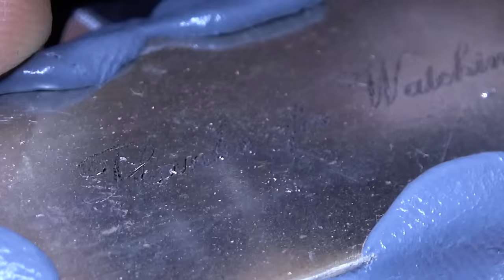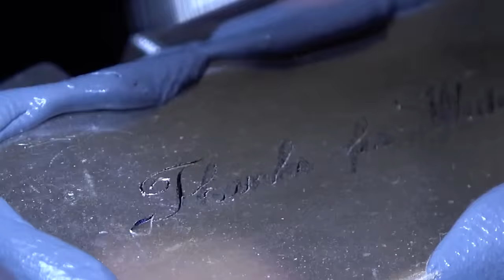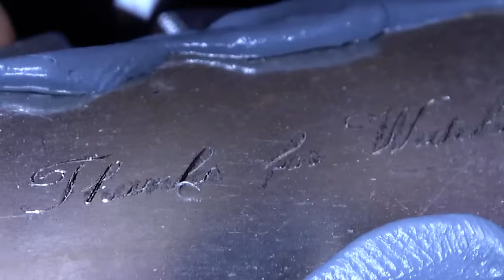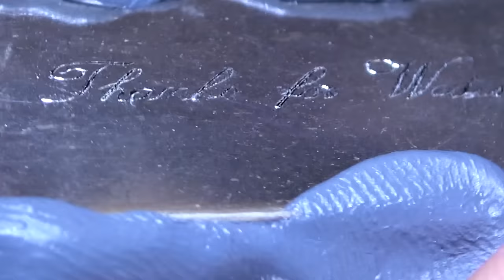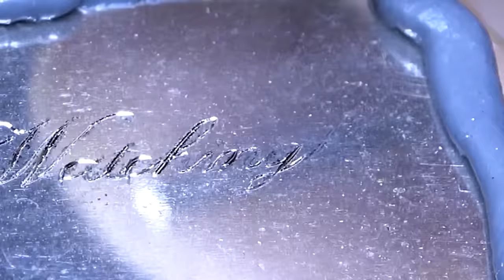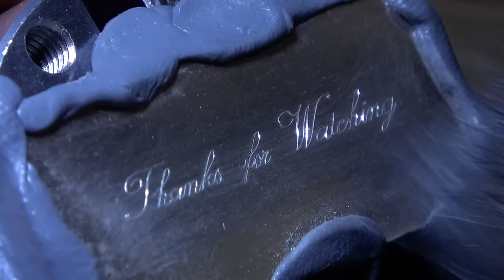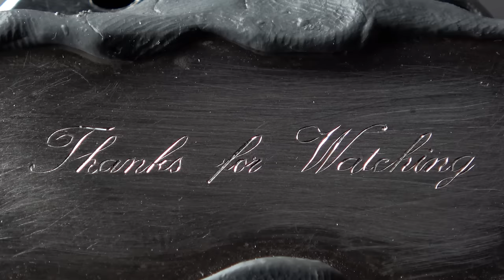Making a V-Point Graver from a Round Bur to Use for Hand Engraving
In this video, I’m making a V-Point graver from a round bur to use for hand engraving.

Some of the tools I use in this video:
- Foredom SR flex shaft:

Chapters:
00:00 The worn out round bur from which I am making a V-Point graver
00:10 Making a V-Point graver from a round bur
07:17 Hand engraving palace script font using the V-Point graver just made